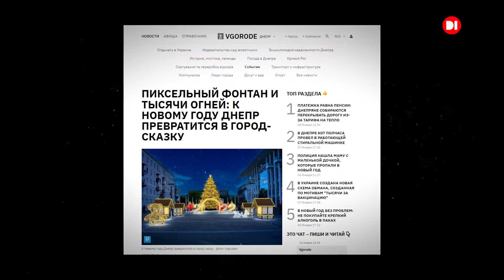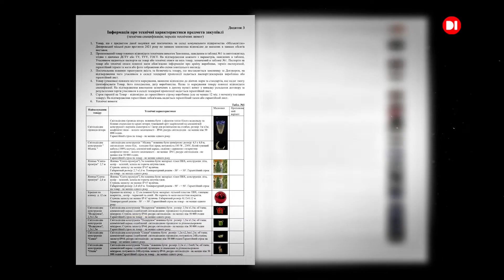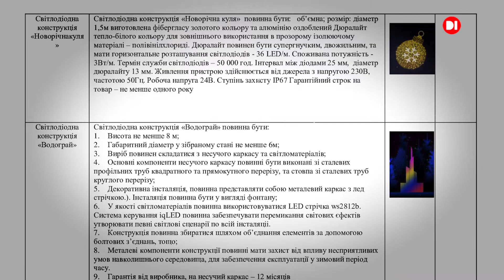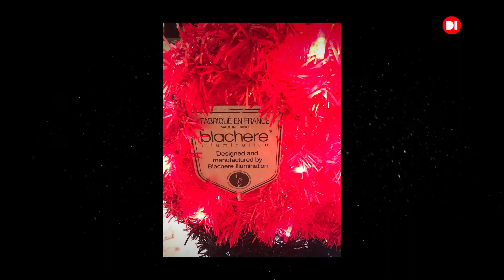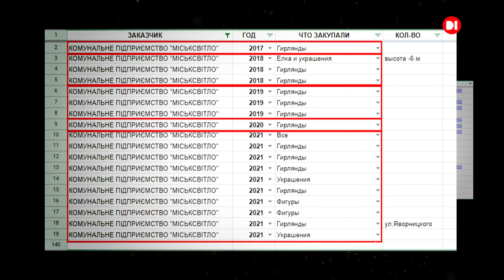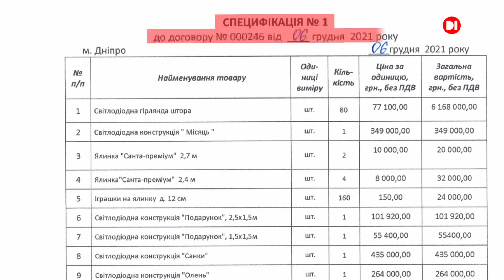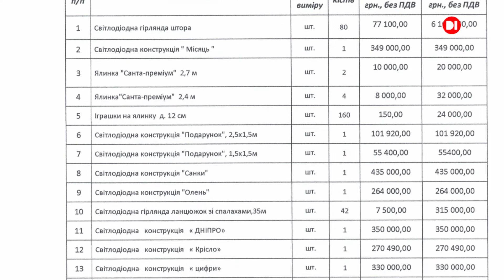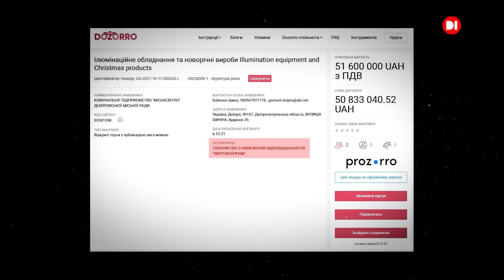“РОЗТИН ВЛАДИ”: Діагноз 7-й. Дніпровська новорічна ілюмінація за ціною золота та діамантів.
“Блиск та злидні” чи може “злидні через блиск”? Скільки насправді коштує “красота для народу”, яку влаштували Діди Морози з Дніпровської міської ради? Разом з керівником компанії happylight.in.ua ми підрахували реальні новорічні видатки міста в програмі телеканалу Д1 “Розтин влади”